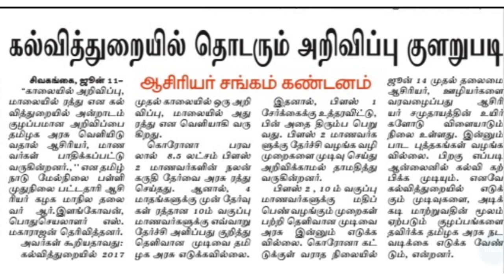TRB | TET | TN TET | PG TRB | SPECIAL TEACHERS | POLYTECHNIC | TEACHER RECRUITMENT BOARD LATEST NEWS